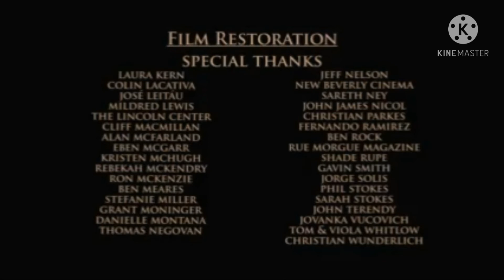Victor Hugo Pictures Distribution (1990)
Taken from the end of "Nightbreed" (1990) if Victor Hugo Pictures co-released it with Morgan Creek.

NOTE: Fan-made.